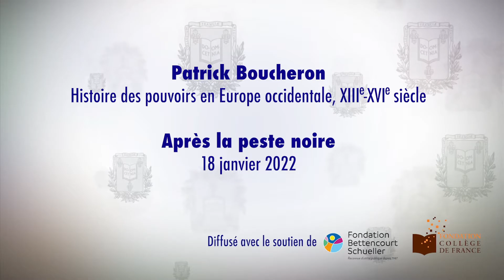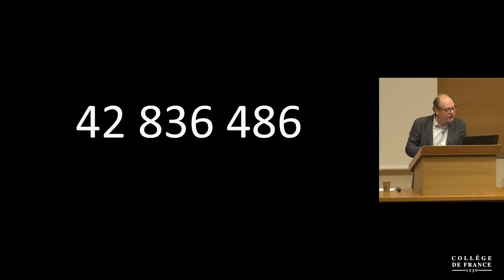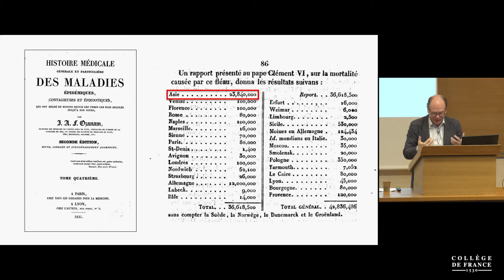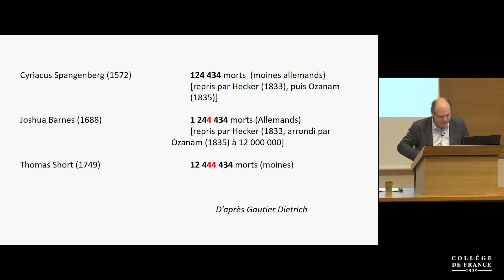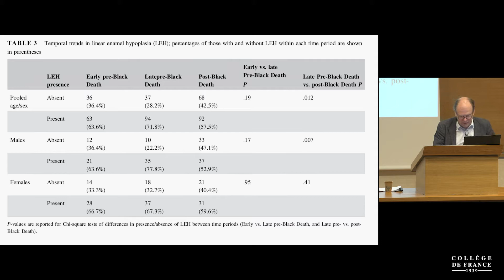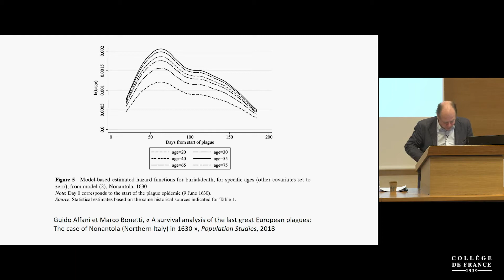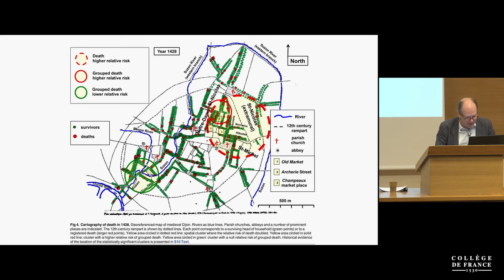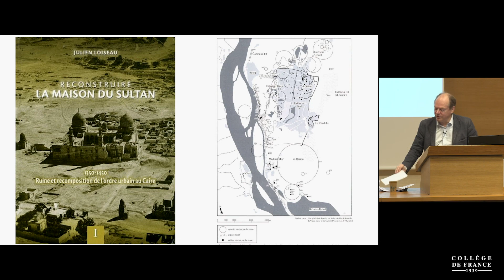Après la peste noire (3) - Patrick Boucheron (2021-2022)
Enseignement 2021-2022 : Après la peste noire
Cours du 18 janvier 2022 : L'empreinte : vivre avec la peste

La pensée du vivant, confrontée aujourd’hui à l’actualité pandémique, oblige à considérer différemment les modes d’existence du vivre avec l’épidémie. Quand la peste devient endémique, elle laisse son empreinte dans le corps de ceux qui lui survivent. On évoque les conséquences de son passage sur le régime démographique, mais aussi sur l’état de santé des populations survivantes, en s’interrogeant ultimement, à partir de quelques chantiers urbains, sur la trace qu’elle y laisse, entendue comme usure et comme événement.